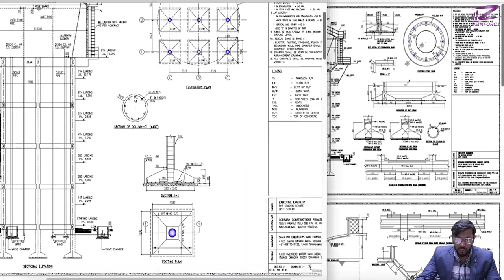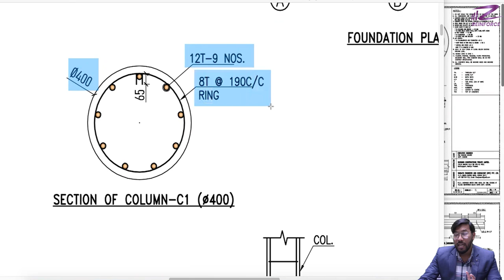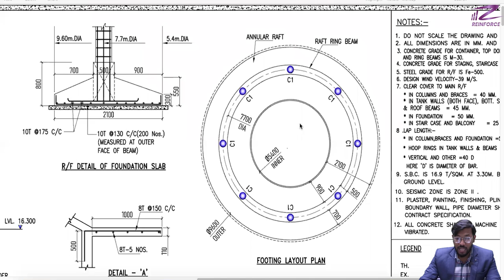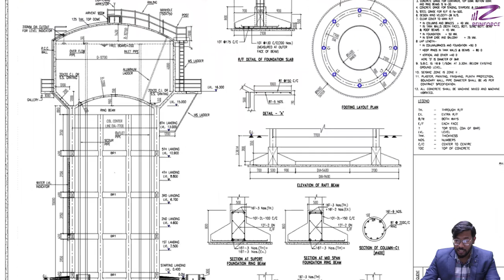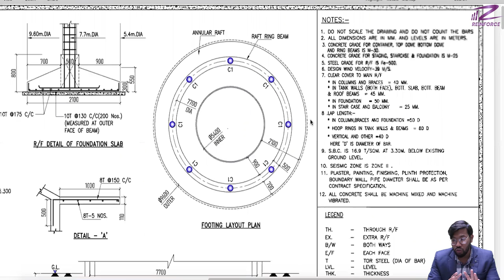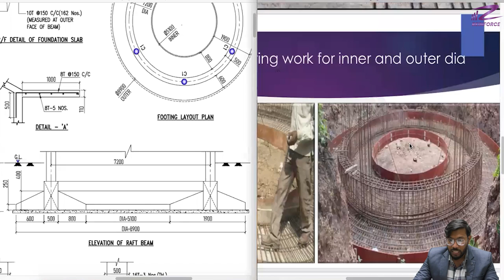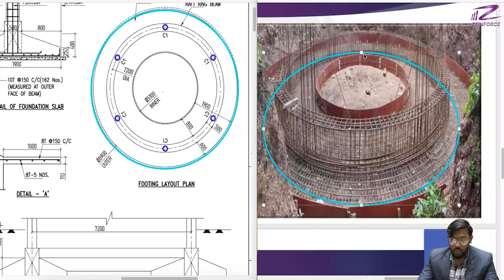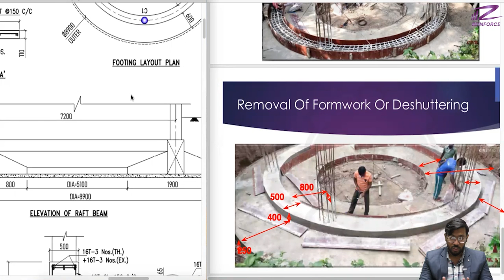Overhead Water Tank में Different Foundation की Drawing को समझे Site Image के साथ | (OHT) Water Tank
Welcome to Reinforce YouTube channel !!

In this video, our engineer discusses the topic of overhead tanks, often referred to as elevated tanks, and offers helpful tips on how to understand blueprints for these buildings.

In order to provide a consistent and dependable supply of water, an overhead tank is an essential part of many construction and infrastructure projects. Our engineer describes the importance of these tanks as well as their main advantages and characteristics. You'll obtain a thorough grasp of overhead tanks and their use in contemporary construction, from their elevated structure to their capacity and design issues.

Additionally, our expert civil engineer guides you through the process of interpreting drawings related to overhead tanks. You'll discover how to analyze footing layout readings, which offer vital details regarding the tank's base.

This video is jam-packed with useful information that can improve your knowledge and comprehension of overhead tanks, whether you're a student, an aspiring engineer, or simply interested in the field of civil engineering.
Topics Covered :
1. Trapezoidal Footing
2. Annular Raft Footing
3. Drawing Reading of Different Foundation
4. Plain Cement Concrete (PCC)
5. Different site Images